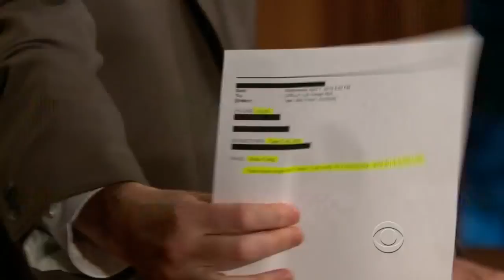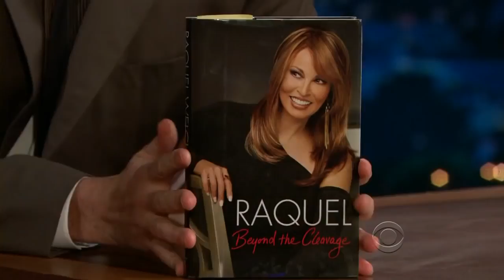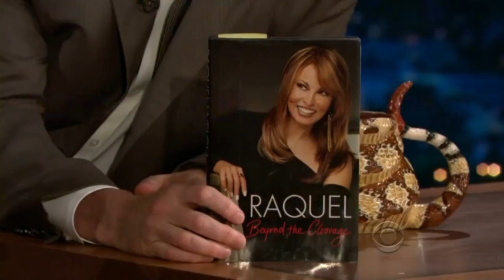Late Late Show with Craig Ferguson 4/7/2010 Raquel Welch, Anna Torv, Brian McFadden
Guests: Raquel Welch, Anna Torv, Brian McFadden